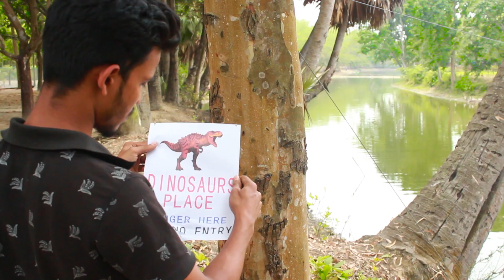T-Rex Chase - Part 5 - Jurassic World Fan Movie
Jurassic Park Fan Made Short Film Part 1 | Huzi Films

Our channel is about Short VFX Films. We cover lots of cool stuff such as Dinosaur Fan Movie, Jurassic World, Jurassic Park,  and other VFX Movies.